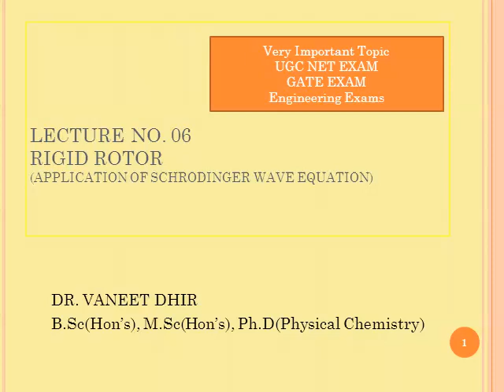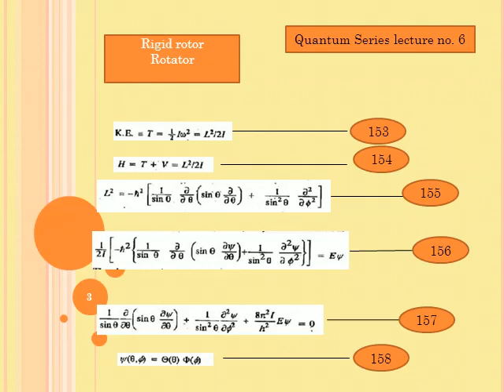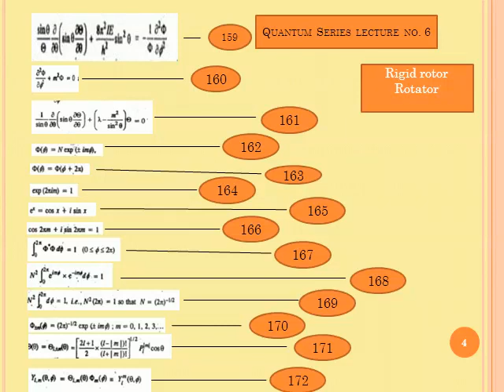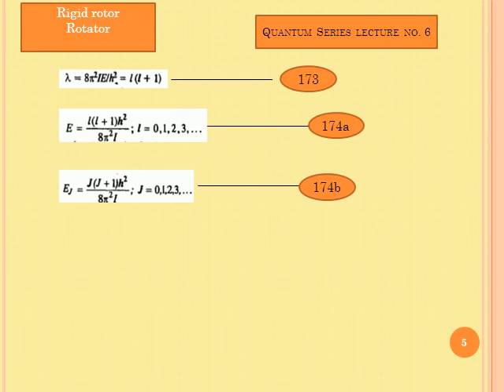RIGID ROTOR (Quantum Series Lecture no. 6)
(FROM LECTURE SERIES 1-10 OF Dr. VANEET DHIR)
competitions
UGC NET EXAM
GATE EXAM
CSIR EXAM
STATE LECTURESHIP EXAM
AIEE Exam